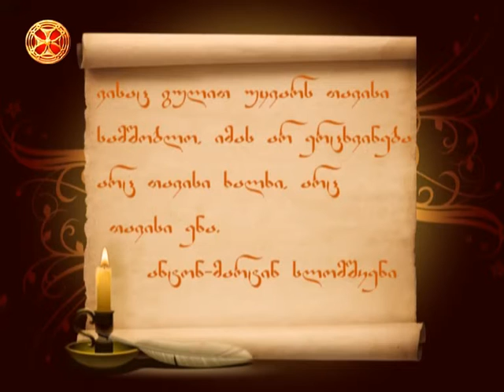ვისაც გულით უყვარს თავისი სამშობლო, იმას არ ერცხვინება არც თავისი ხალხი, არც თავისი ენა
ვისაც გულით უყვარს თავისი სამშობლო, იმას არ ერცხვინება არც თავისი ხალხი, არც თავისი ენა–ანტონ–მარტინ სლომშკენი